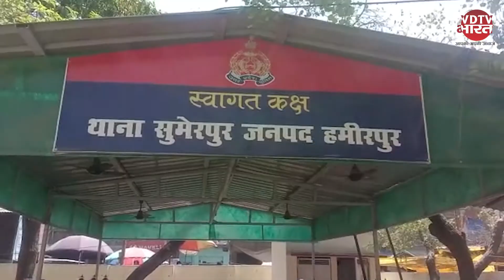Breaking News : Hamirpur में दो पक्षों में खूनी संघर्ष, कई लोग हुए गंभीर घायल